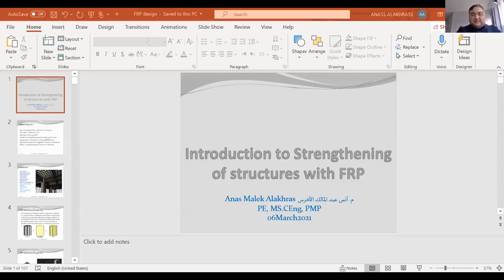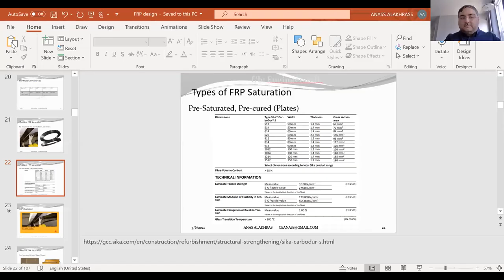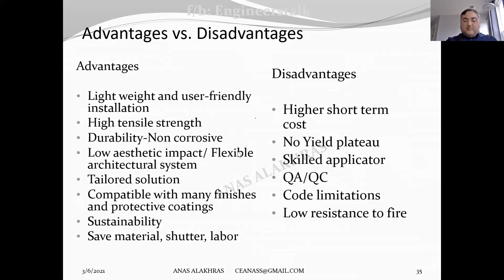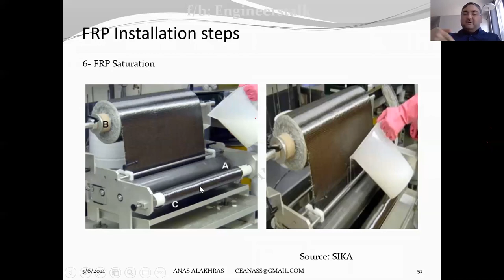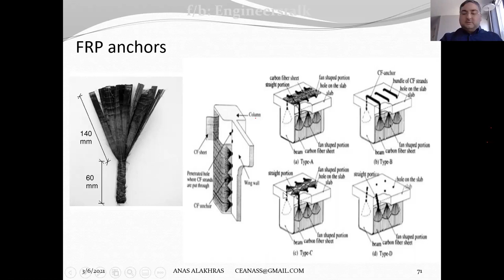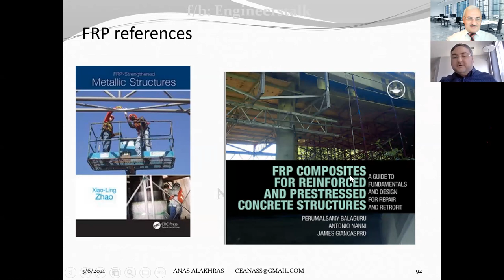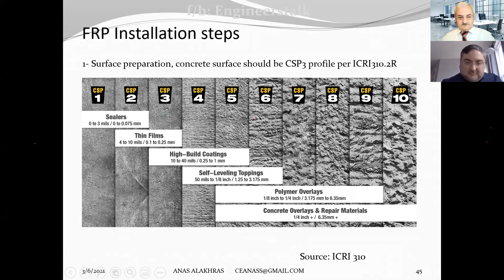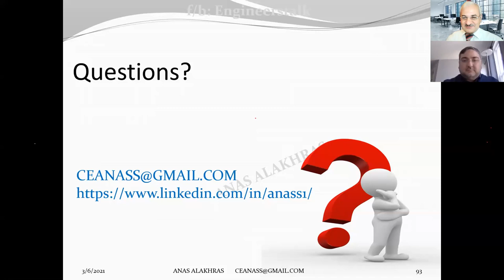Introduction to FRP applications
Construction and application of FRP